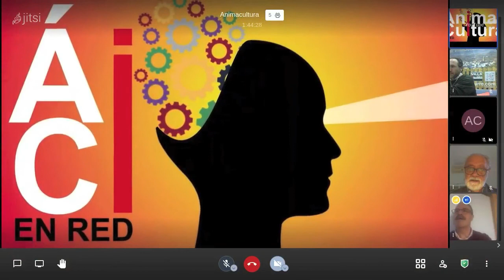Ánima Cultura Temporada 1 Promo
Promoción Ánima Cultura Temporada 1 Recorte del Programa 0.
Presenta y Dirige Ricardo Alba .
Equipo. Tomás Ruiz, Alfredo Valdivia y José Miguel Corral.
Tema: Cierre de la actividad Comercial no esencial.
(cc) josemicobe 2021